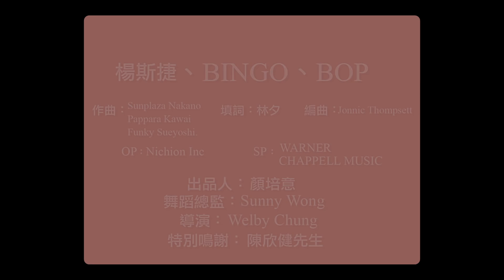楊斯捷、BOP、BINGO -【火熱動感LaLaLa 】Official MV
經典舞曲【火熱動感LA LA LA】，當年是華星唱片總經理陳欣健先生在日本搜尋回來，並由旗下歌手郭富城率領當年的青春偶像許志安、鄭秀文、梁漢文四位巨星打造了膾炙人口的暑假全城熱潮。到了2018，【天盟娛樂】發動男子最勁歌舞組合BOP天堂鳥、女子唱跳組合 BINGO、伙拍實力唱作女歌手Phoebe 楊斯捷實行全新演繹。這班新晉年輕活力歌手以陽光、歡樂、勁舞來延續經典之作。今次更獲得當年為此曲編舞的星級排舞師Sunny Wong 重新編排精彩舞蹈，率領這班樂壇新力軍，由90年代衝向2018的全新紀元，注入新元素的同時亦保留了當年的難忘韻味。
2018重新編曲及編舞的【火熱動感LA LA LA】勢將為這個炎夏帶動新一輪的夏日熱潮，為香港樂壇增添舞動色彩。

火熱動感LALALA (楊斯捷，BOP，BINGO)
作詞：林夕
作曲：Sunplaza Nakano, Pappara Kawai, Funky Sueyoshi.
編曲：Jonnic Thompsett
監制：林健華

OP: Nichion Inc
SP: WARNER/CHAPPELL MUSIC

Lalalalaalala…..
Lalalalalalala…..
Lalalalalalaa…
Lalalalalaala….
楊斯捷：
名字是好動派　行動是要在陽光中
趕走苦惱失敗　全人類也越界
舉起手反對自我被活埋

BOP:
為何脈搏極快　原來受那艷陽唆擺
擺一擺也不壞　投入活躍地帶
應該將盔甲換上運動鞋

BINGO:
一到夏季　氣勢昇高
這個夏季　鬥志利似刀
當氣候跳一百度　活著實在好

合：
來自夏日的心怎會沒想像
沉悶的一切最需要　你的美麗狂想
原來躍動的心感覺同一樣
誰若想歌唱　放心唱
開夠六千場

Lalalalaalala…..
Lalalalalalala…..
Lalalalalalaa…
Lalalalalaala….

Christy@BINGO + katie@BINGO:
名字是好動派　行動是要暫停打呔
不鬆綁太失敗　為何扮相極怪
好應該飛快換上運動鞋

Carman@BINGO + Odi@BINGO:
誰願做冷艷派　流汗定較淚流偉大
輕鬆怎也不壞　無論是怨是債
將苦水給這夏季慢慢曬

合：
開夠六千場
Lalalalaalala…..
Lalalalalalala…..
Lalalalalalaa…
Lalalalalaala….

工作聯絡：
Skyteam Entertainment LTD